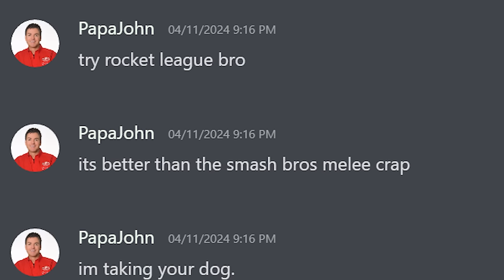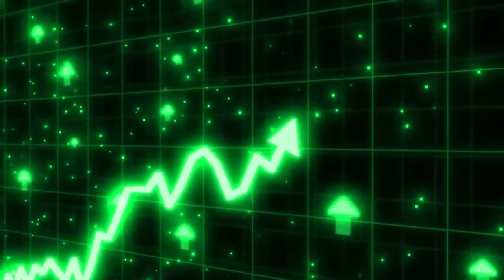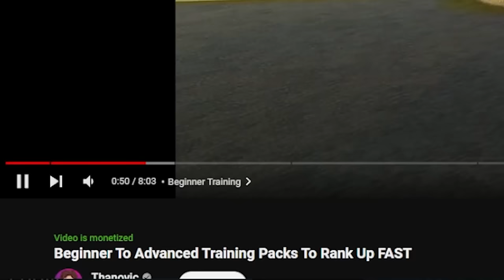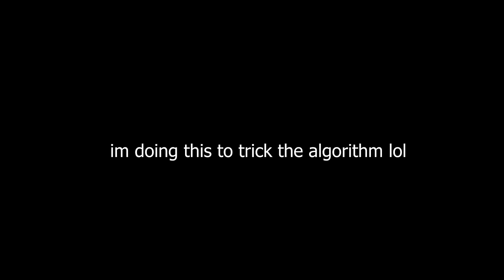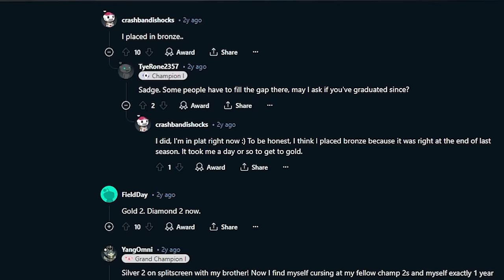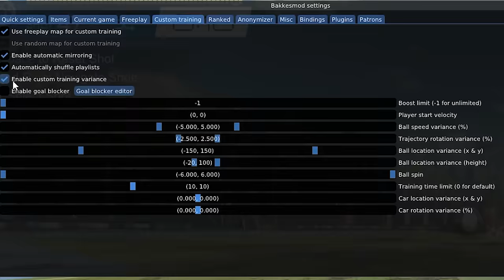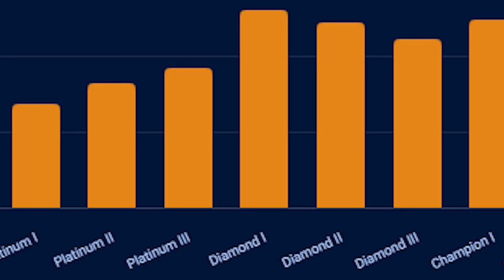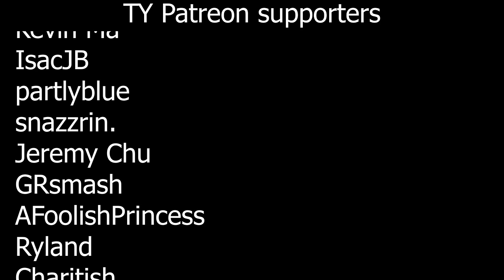I Tried Rocket League as a Noob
I never played rocket league,  how hard is it to become pro and learn everything, and only within 24 hours?

I want to get more people into playing competitive ranked queue because its really fun, don't let your performance stop you from playing ranked and improving yourself.

this is similar to 100 days content, with Ludvix, learning games, and doing a first time speedrun of the game. all streamed live and the air dribble and musty flicks and half flip and ranking up was hard.

kh2 -  twilight town